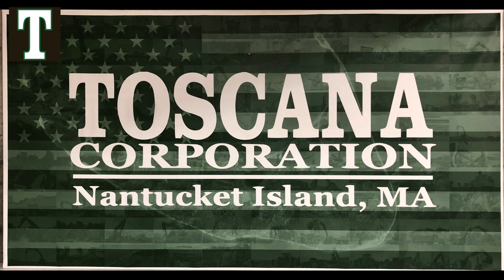More Mulch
We're stocking up on mulch so you don't have to!